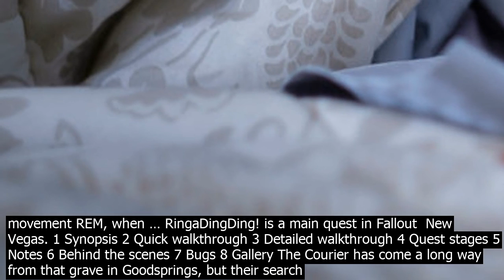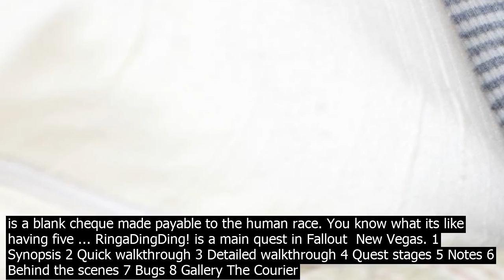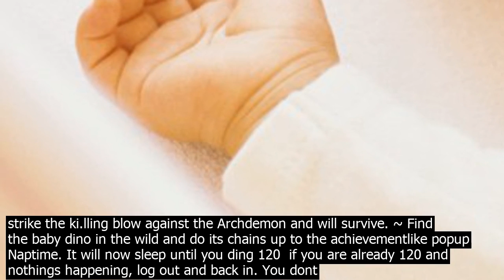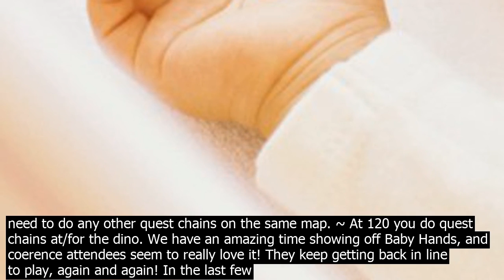Baby sleep time quest also called the sleep lady shuffle or gradual withdrawal and popular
Also called the sleep lady shuffle or gradual withdrawal and popularized by Kim West, LCSWC, author of Good Night, Sleep Tight, this method starts with you sitting in a chair next to babys crib. Each night, you move the chair farther away from the crib, verbally soothing or shushing baby when she cries although occasional patting and picking up are okay until youre no longer in the room. .5 Months. Most experts recommend sleep training around this time, when babies can make it 6 to 8 hours without feeding overnight. But keep in mind that your little one is lea.rning that ... · Twentyfive weeks into your pregnancy, or 23 weeks after coeption, your baby might be able to respond to familiar sounds, such as your voice, with movement. Your baby is spending most of his or her sleep time in rapid eye movement REM, when … RingaDingDing! is a main quest in Fallout  New Vegas. 1 Synopsis 2 Quick walkthrough 3 Detailed walkthrough 4 Quest stages 5 Notes 6 Behind the scenes 7 Bugs 8 Gallery The Courier has come a long way from that grave in Goodsprings, but their search comes to an end when they coront Benny at The Tops. Now that the player character knows Benny is at The Tops casino in New Vegas, its time to ... By purchasing the Bassinet in the catalog under Babies  Kids Section, you can complete the Baby Crazy quest. This is the seco.nd important requirement if you want to have a baby. The Bassinet will cost you 600 Simoleons. If you are filthy rich, you can also buy … I dont know if someone mentioned but I need to say that you need to be 120 level so you can go on with the questline or else you get stuck in an endless sleep. I could start the quest line for this so I can make the achievement and get the mount when I was 112 but at some point when i stabled for first time the direhorn it started to sleep and ... The Battle of Denerim will start.  7500 XP either option The choice made during this quest will affect the outcome and Epilogue.If Morrigans offer is accepted, then, regardless of whom the ritual was performed with, the Warden will automatically strike the ki.lling blow against the Archdemon and will survive. Over a period of time I was able to essentially build a brand. That is JustCallMeGary. I soon discovered that Reality Quest, while for the most part came first and was whole hardheartedly sharing with the animations, did not fall under the umbrella of the brand, and … ~ Find the baby dino in the wild and do its chains up to the achievementlike popup Naptime. It will now sleep until you ding 120  if you are already 120 and nothings happening, log out and back in. You dont need to do any other quest chains on the same map. ~ At 120 you do quest chains at/for the dino. Babies should be classified as an antidepressant. Its pretty hard to be in a bad mood around a 5monthold baby. People who say they sleep like a baby usually dont have one. Babies are always more trouble than you thought — and more wonderful. A baby is a blank cheque made payable to the human race. You know what its like having five ... RingaDingDing! is a main quest in Fallout  New Vegas. 1 Synopsis 2 Quick walkthrough 3 Detailed walkthrough 4 Quest stages 5 Notes 6 Behind the scenes 7 Bugs 8 Gallery The Courier has come a long way from that grave in Goodsprings, but their search comes to an end when they coront Benny at The Tops. Now that the player character knows Benny is at The Tops casino in New Vegas, its time to ... I dont know if someone mentioned but I need to say that you need to be 120 level so you can go on with the questline or else you get stuck in an endless sleep. I could start the quest line for this so I can make the achievement and get the mount when I was 112 but at some point when i stabled for first time the direhorn it started to sleep and ... Over a period of time I was able to essentially build a brand. That is JustCallMeGary. I soon discovered that Reality Quest, while for the most part came first and was whole hardheartedly sharing with the animations, did not fall under the umbrella of the brand, and … The Battle of Denerim will start.  7500 XP either option The choice made during this quest will affect the outcome and Epilogue.If Morrigans offer is accepted, then, regardless of whom the ritual was performed with, the Warden will automatically strike the ki.lling blow against the Archdemon and will survive. ~ Find the baby dino in the wild and do its chains up to the achievementlike popup Naptime. It will now sleep until you ding 120  if you are already 120 and nothings happening, log out and back in. You dont need to do any other quest chains on the same map. ~ At 120 you do quest chains at/for the dino. We have an amazing time showing off Baby Hands, and coerence attendees seem to really love it! They keep getting back i